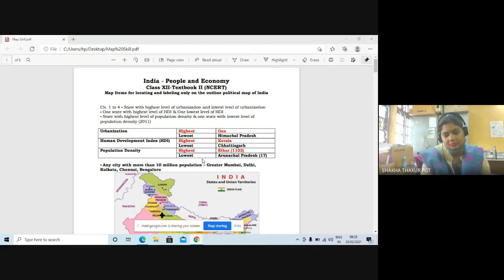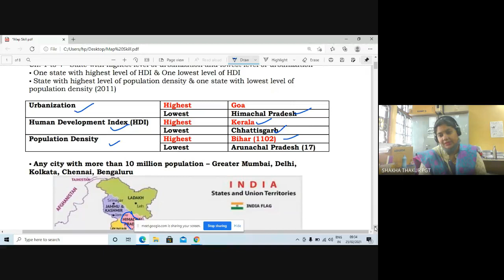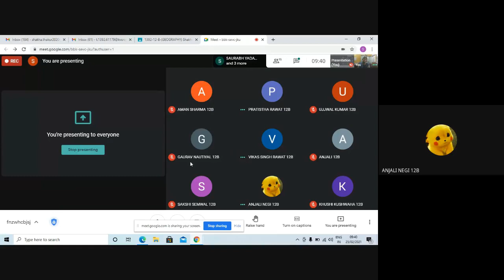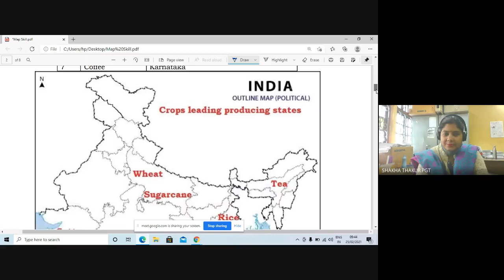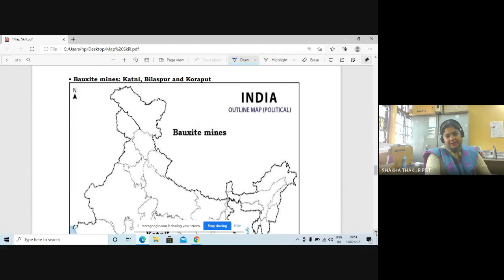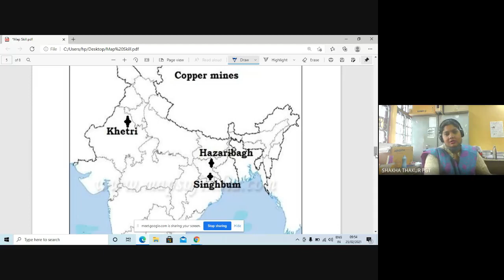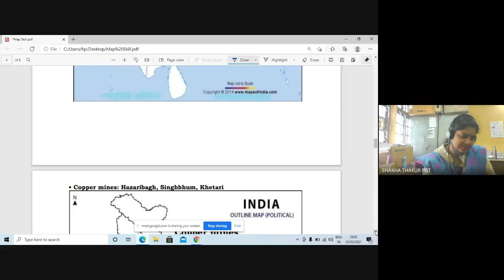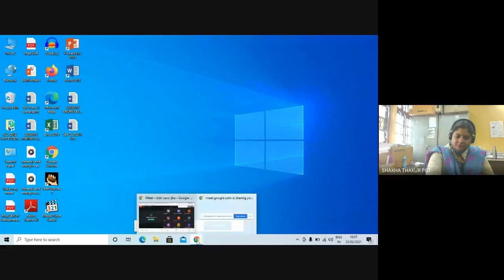25 February 2021